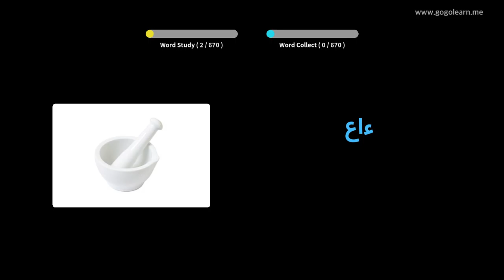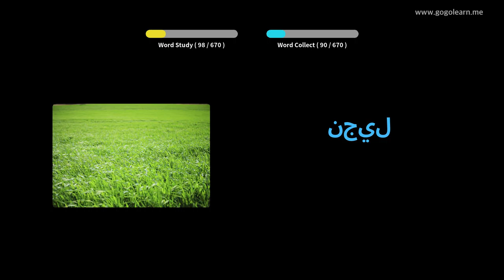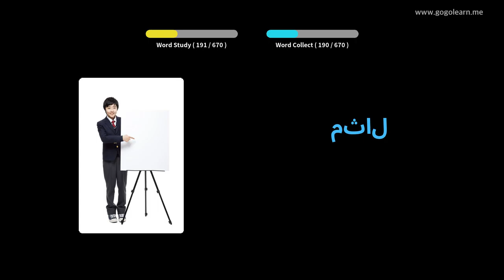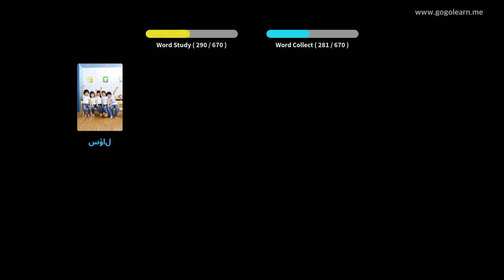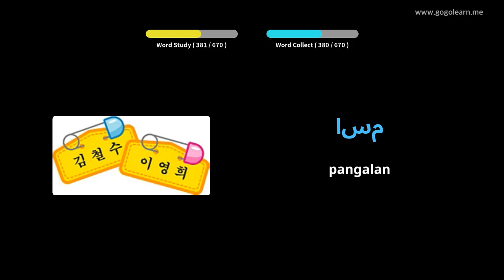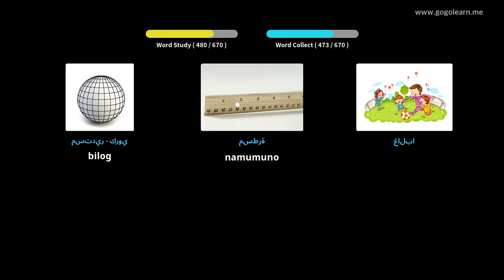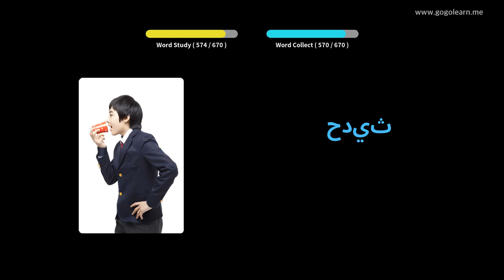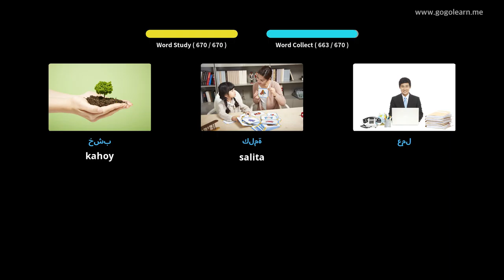Mga bata sa Bokabularyo ng Arabiko | Golearn